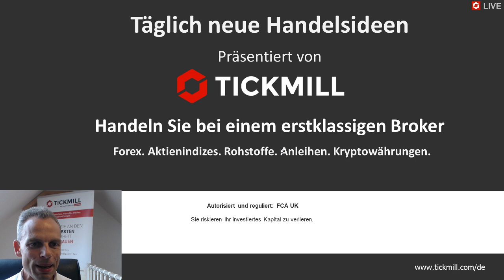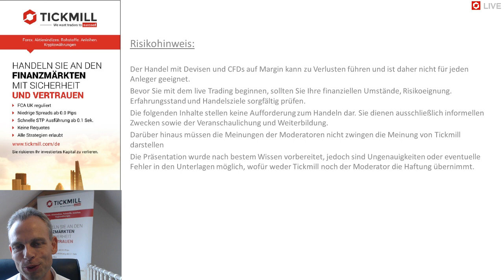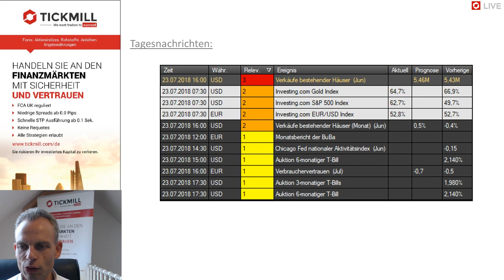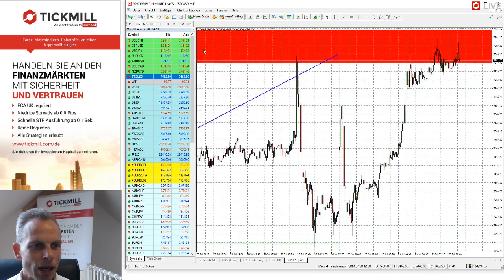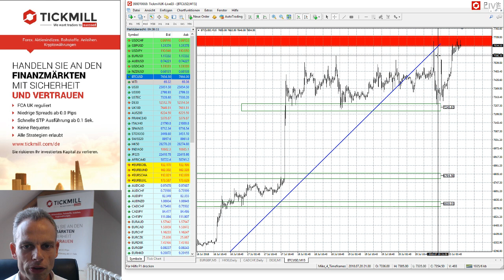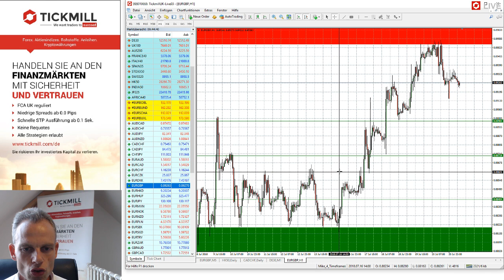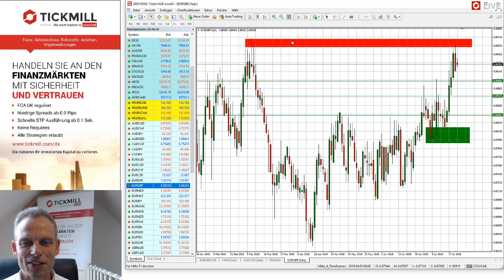Videobesprechung zu Tickmill's Handelsideen für den 23. Juli 2018 mit Mike Seidl